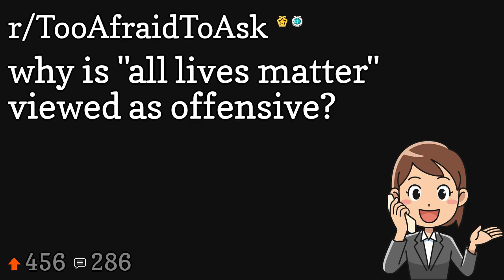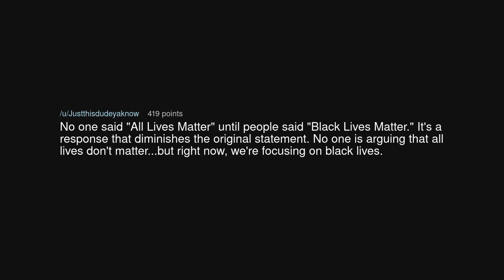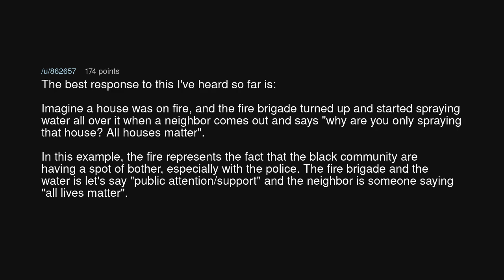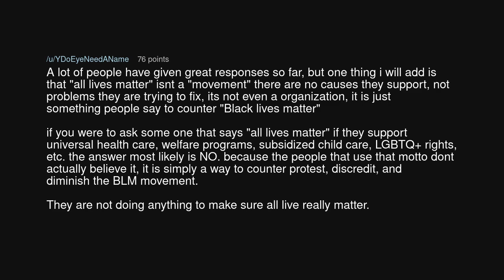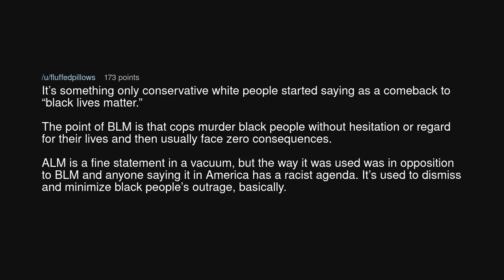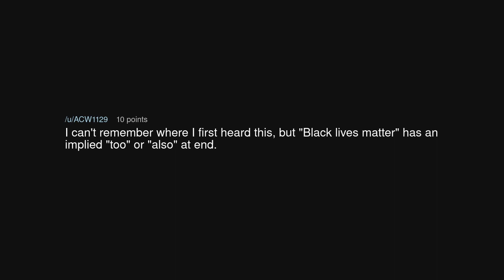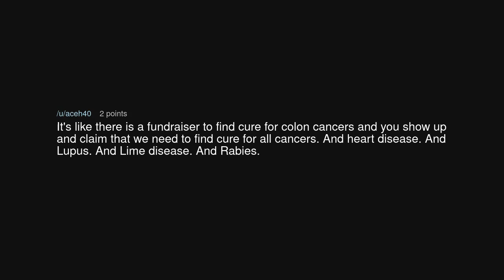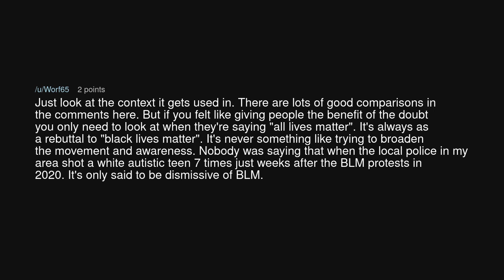why is "all lives matter" viewed as offensive?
why is "all lives matter" viewed as offensive? (r/TooAfraidToAsk)

Source: Aggressive-Nobody473 on Reddit (link removed at the insistence of YouTube)